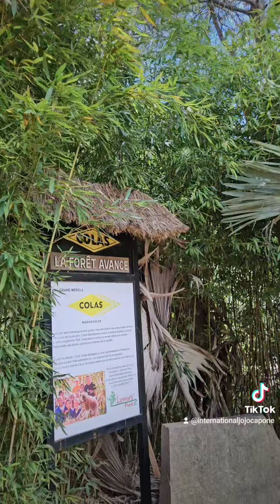SAY WHATS UP TO THE LEMURS ANIMAL LOVERS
went to visit the lemurs movie madagascar made about them